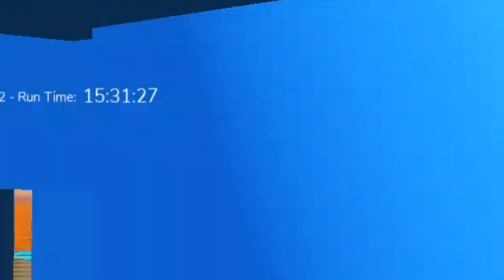Roblox- get to the top game